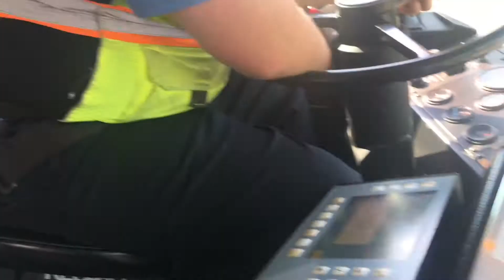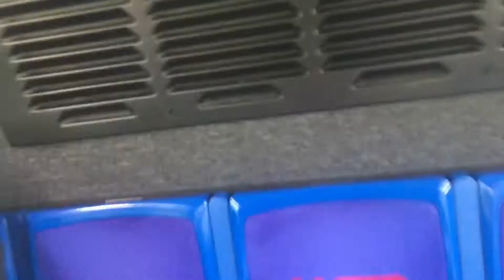A Ride on MVRTA 2015 Gillig Advantage Low Floor #1502 Running Route 51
9/13/17: Here's the 51 going back to Washington Square.

Powered by Cummins ISL9 with Allison B400R6 transmission.